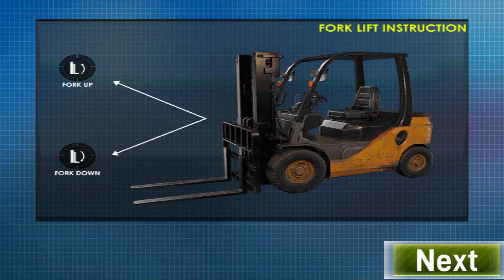Long Trailer Truck Transporter Excavator | Construction Vehicles Delivery | Android Gameplay